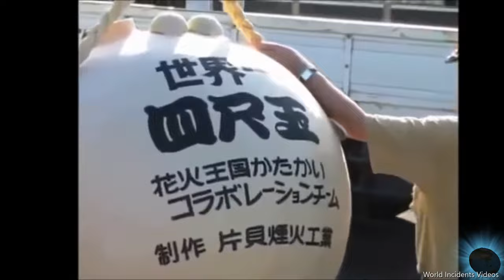Meilleur festival de feux d'artifice "Nagaoka" Nigata JAPON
Meilleur festival de feux d'artifice "Nagaoka" Nigata JAPON | Le festival des feux d'artifice de Nagaoka est le plus beau du Japon.
Le spectacle du festival de feux d'artifice de Nagaoka lancera 20 000 feux d'artifice en deux nuits (les 2 et 3 août),
et se tiendra avec en toile de fond la rivière Shinano, la plus longue du Japon.
Les feux d'artifice les plus spectaculaires et les plus magnifiques colorent le ciel nocturne d'été de Nagaoka et nous attirent.
Les feux d'artifice à couper le souffle de Nagaoka feront des souvenirs inoubliables dans vos cœurs.
L'année qui a suivi le raid aérien de Nagaoka le 1er août 1954, les citoyens de Nagaoka se sont levés pour la reconstruction, organisant le "Nagaoka Revival Festival" le 1er août, le feu d'artifice a été relancé en 1954 et a célébré ses 70 ans cette année.
En revenant sur l'histoire des « feux d'artifice de Nagaoka », les pensées de « mémoriaux », de « reconstruction », de « prières pour la paix » que les prédécesseurs ont liées sont nées.
Les sentiments forts mis dans les feux d'artifice de Nagaoka n'ont pas changé même après 70 ans, et sont bien transmis parmi nous vivant maintenant.
Les feux d'artifice de Nagaoka sont les plus beaux du Japon. Les feux d'artifice de Nagaoka ont été plébiscités. Beau, magnifique. Brillant, délicat. C'est le cœur du Japon, c'est l'âme.
Les feux d'artifice japonais sont les plus beaux du monde. Parmi les feux d'artifice japonais, les feux d'artifice de Nagaoka ont reçu la note la plus élevée. Le Japon est un art merveilleux des feux d'artifice qui peut être de classe mondiale. S'il vous plaît vérifier le travail d'art japonais qui peut être dit.

Nagaoka feux d'artifice les plus beaux feux d'artifice Japan.Nagaoka ont été acclamés. Belle, magnifique. Brillant, délicat. C'est le cœur du Japon, c'est l'âme.
Les Feux d'artifice japonais sont les plus belles du monde. Parmi les feux d'artifice japonais, les feux d'artifice à Nagaoka ont été donnés la meilleure note. Le Japon est un art merveilleux feu d'artifice peut être de classe mondiale. S'il vous plaît vérifier le travail de l'art japonais qui peut être dit. Merci de votre attention.

Nagaoka Feuerwerk der schönsten au Japon. Nagaoka Feuerwerk gewesen gelobten. Schöne, gros artig. Brillant, zart. Ist das Herz von Japan est es die Seele.
Japanische Feuerwerk sind die schönsten in der Welt. Unter japanischen Feuerwerk, chapeau Feuerwerk à Nagaoka wurde die höchste Bewertung gegeben. Japan ist eine wunderbare Art von Feuerwerkskörpern kann Weltklasse sein. Bitte überprüfen Sie die Arbeit der japanischen Kunst, die gesagt werden kann.